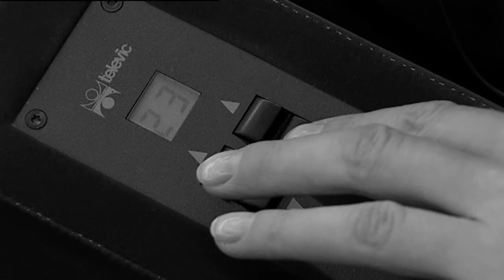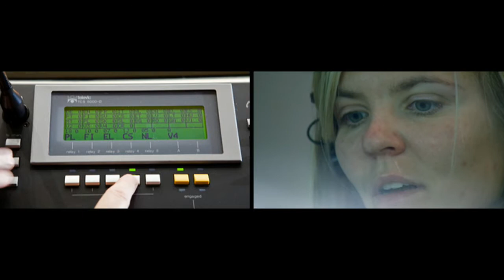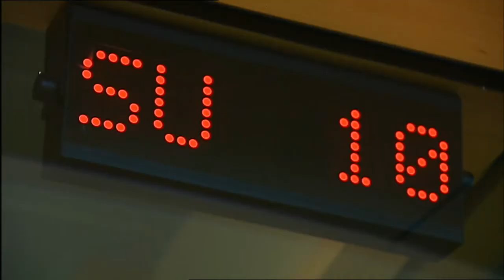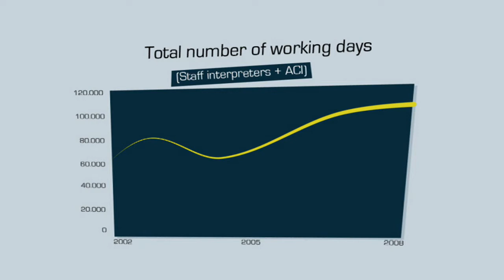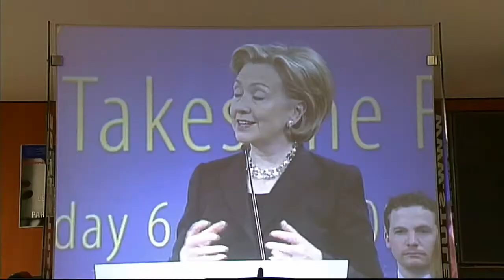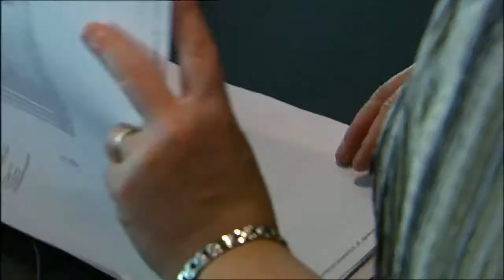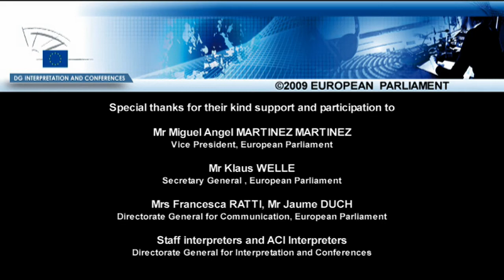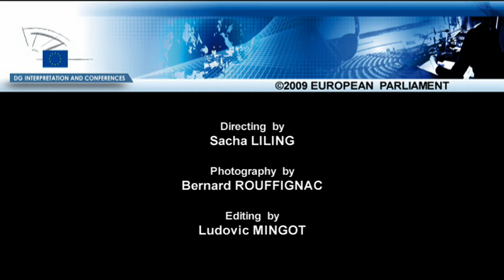European Parliament - DG Interpretation and Conferences - Preparing the Future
Interpreters at the European Parliament work in many different kinds of meetings and can find themselves working for their Prime Minister one day, for a group of schoolchildren the next.

In the EP, we work for political groups, for specialised committees, for TV debates and cover an unending range of subjects! In addition to that, our interpreters travel all over the world, accompanying delegations to overseas conferences, on visits to other parliaments and on election observation missions, working with all forms of interpreting (simultaneous, consecutive and whispering). You're guaranteed to meet interesting people!

The EP is an exciting , vibrant workplace and as  an interpreter, you get a front row seat on history in the making.

We have openings for a new generation of interpreters and can offer you a career with a future in a stimulating, challenging environment. You will  enjoy excellent working conditions as part of a motivated and dynamic team. Come and play your part.